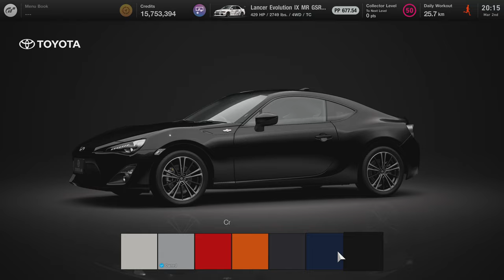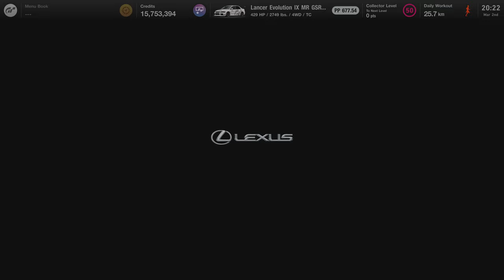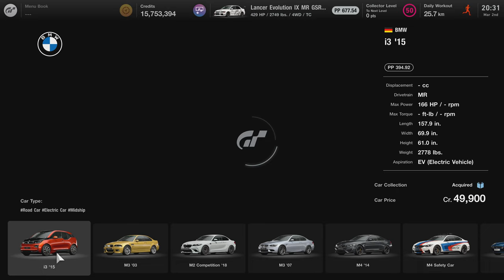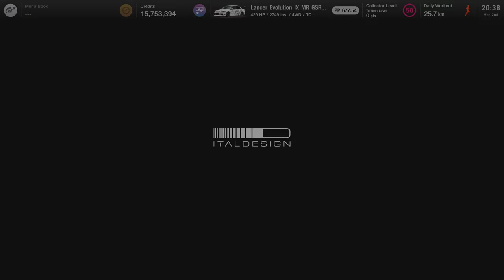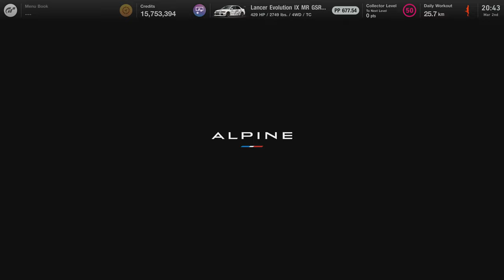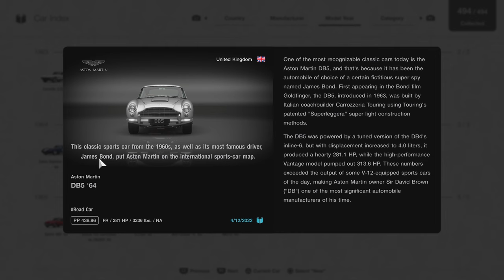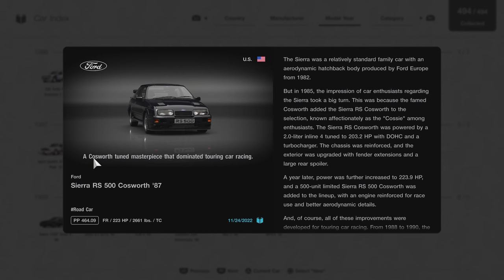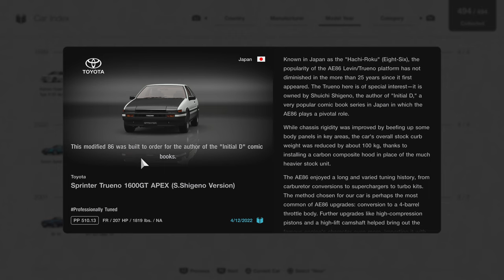Gran Turismo 7 | All Full List Brand Central & Collection 494/494 Cars (March 2024) [4KPS5]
Now moving on Full list of Cars! Include Brand Central & Collection book Cars since February update 2024 release three car but fours is Bvlgari right? Now up to 494 car almost 500 ish.

Hopefully will reach 500+ not stop at "500" would be lacked just look at FM 2023 has more than 500 nearly 600 cars soon, c'mon PD better release every month of 5 Cars instead three.

Oh track is still lacked, so far 2023 only added two track but not count example Nurburgring Spring & Endurance etc.